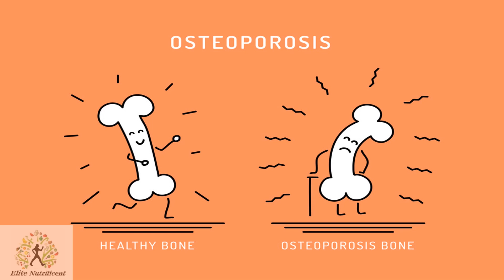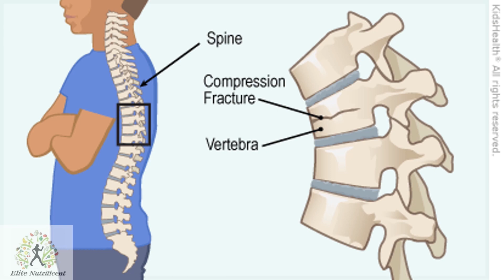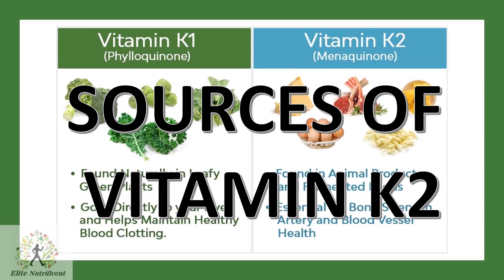What is vitamin K2 ?வைட்டமின் கே 2 ரகசியம் என்ன?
vitamin k2 is an major ingredient to everyone ,many of us don't know the effects of vitamin k2. Diabetes mellitus ,crohns disease,ibs or ibd patients may face deficiency in this type of vitamin k2 .In this video, we discussed about the vitamin K-2, its functions, and how it differs from K-1. We also describe dietary sources, health benefits, , deficiency symptoms, and supplements.

many case study is also discussed , It is important for bone mineral density and heart healthy . so include vitamin k2 in your diet daily .
 this food groups are best food for diabetes mellitus and best food for heart also.